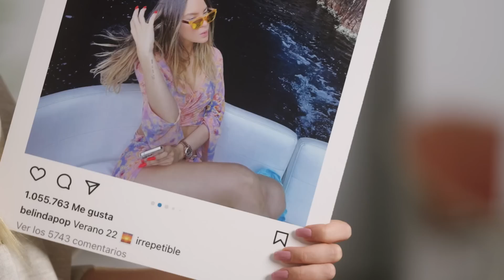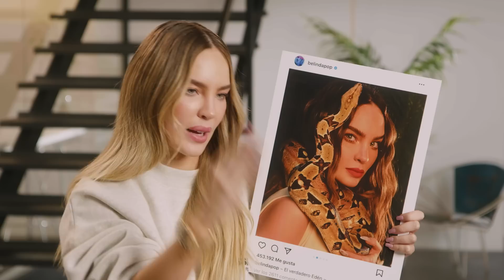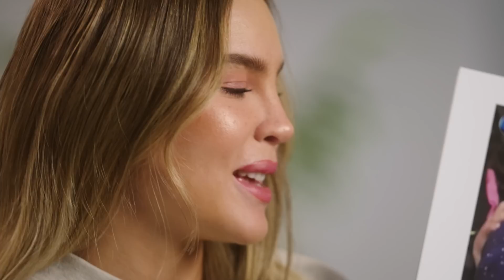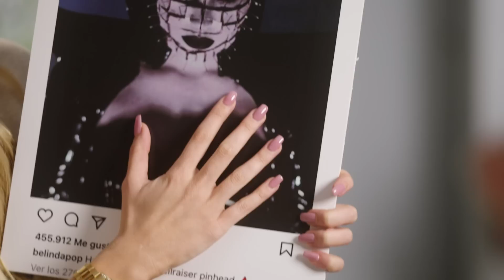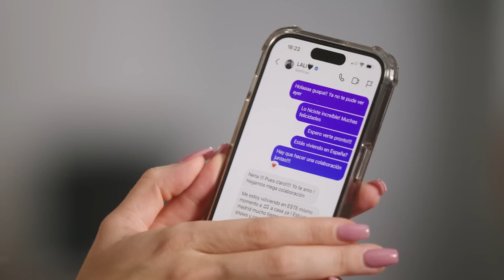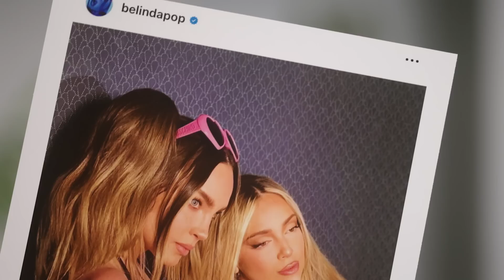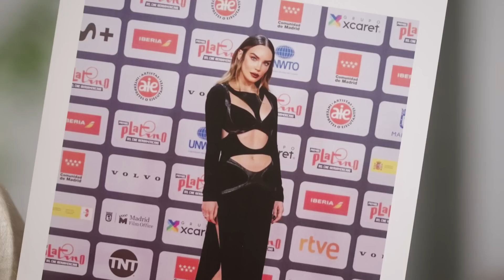Belinda: todos los secretos de su Instagram | Mejores Amigos | Glamour España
Comenzó cuando tenía diez años cuando la fama y la admiración del público le vinieron por su papel de Ana Capistrán Vidal, en la telenovela Amigos por siempre. Con 12 años actuó en la Superbowl, ya nunca volvería a saber lo que es el anonimato.

Belinda vive un momento muy dulce: ha regresado a la música y hace “lo que le gusta, cuando le apetece”, presenta la segunda temporada de la serie Bienvenidos a Edén. En este episodio de mejores amigos nos devela todos los secretos de su perfil de Instagram, desde una foto con Ana Mena, cómo se sintió al hacerse una foto con una serpiente y sus MD con Lali Espósito.

Dirigido por Julia R. de Haro
Producción: Laura Escribano
Producción en set: Andrea Vázquez
Dirección de fotografía: Jacobo Herrero
Operadores de cámara: Javier Rica y Adolfo Carceller
Gaffer: Álvaro Ramiro
Sonido: Suso Ramallo
Maquillaje: Bere de la Rosa
Peluquería: Rasec Sagrav
Edición: Nacho Milán
Supervisión de postproducción: Ismael G.Nicolás
Talent manager: Loreto Quintanilla